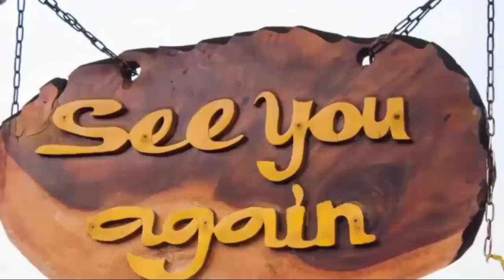Charlotte Lures Jake Into A New Plot To Take Down Anna Forever| General Hospital Spoilers